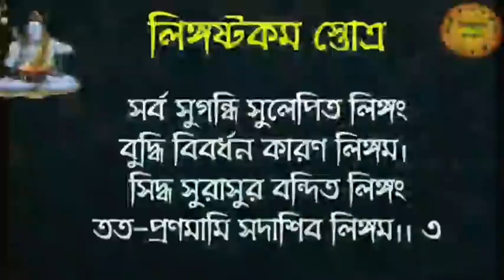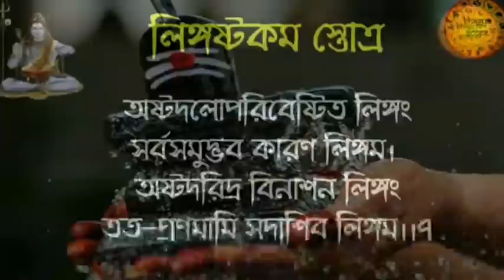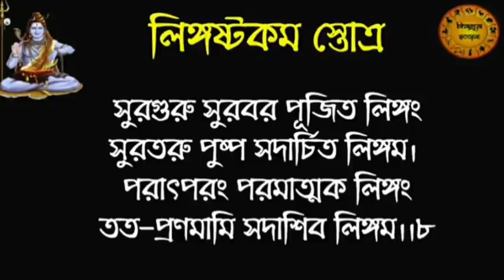শিবলিঙ্গে জল ঢালার পরে এই মন্ত্র পাঠে সর্ব সৌভাগ্য লাভ হয় | Lingashthakam mantra for success